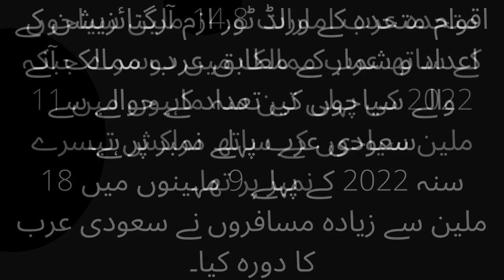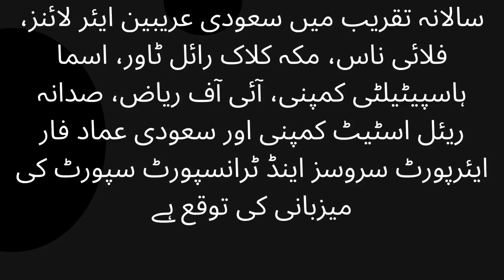Another honor for Saudi Arabia